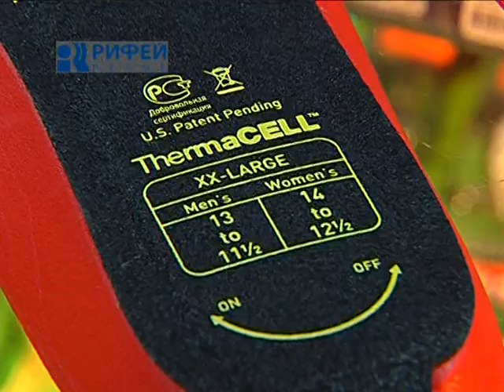Рубрика Мужской Клуб 2014 02 10